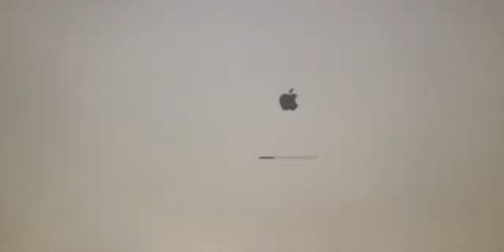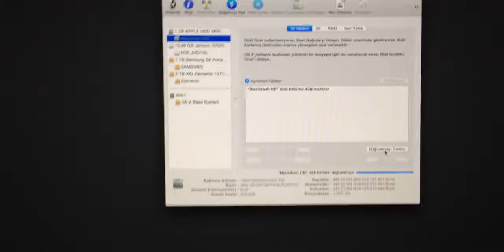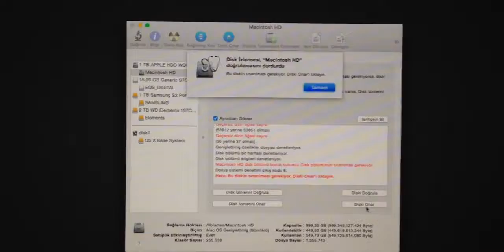iMac, macbook frozen start up fix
How to Fix Slow Mac Computer Boot Up (Solved) 2015 If your yosemite or mavericks osx system opening and closing very slow you have to make boot up.

Repair Boot Disk in Mac OS X with Disk Utility & Recovery HD
If you have tried to repair the boot volume before in Mac OS X before, you’ll undoubtedly have found the “Repair Disk” option is grey and unavailable within the Disk Utility tool. While this is still the case while booted in OS X Lion & Mountain Lion, you can repair the Mac OS X boot disk thanks to OS X’s Recovery Partition, preventing the need from using an external boot drive to repair the disk.